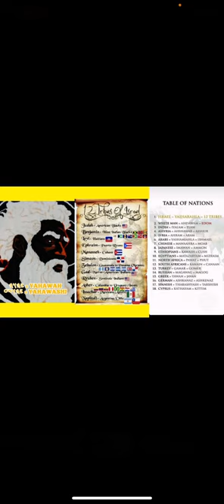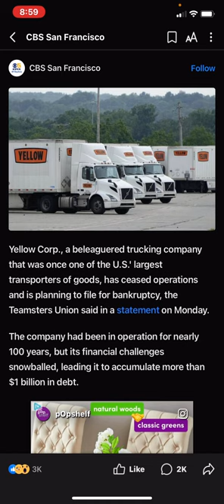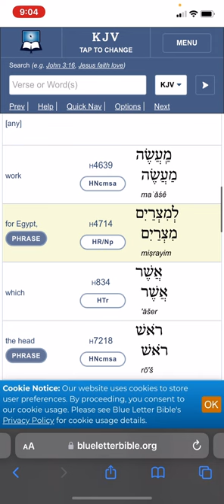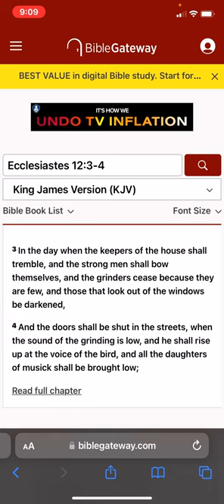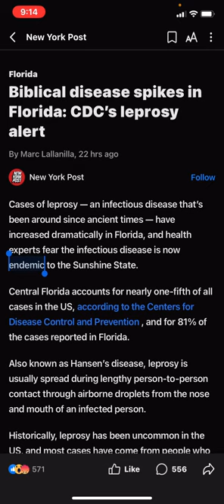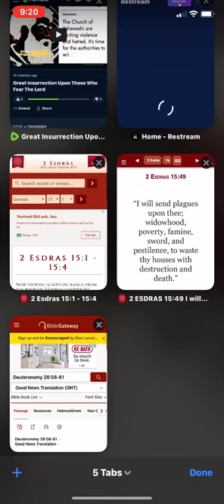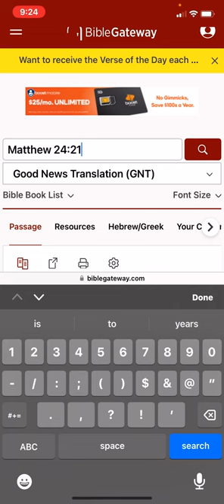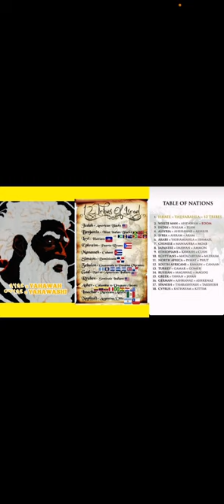Many Americans To Lose Jobs / Pestilences on The Rise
Americans are about to start losing their jobs — and that will spoil the Fed's dream no-recession scenario, Vanguard top economist says

Yellow is shutting down after 99 years. Here's what happened

Beware! Texans Are Being Warned About A Deadly Medieval Disease Present In Texas

Doctors shocked to discover man’s rash was actually a case of killer medieval disease

‎𐤉𐤄𐤅𐤄 = YAHAWAH
‎𐤉𐤄𐤅𐤔𐤏 = YAHAWASHI

• Ha = The
• QaDash = Holy
• RAWCHAA = Spirit

Espanol/Spanish